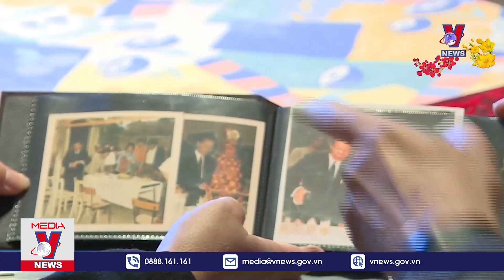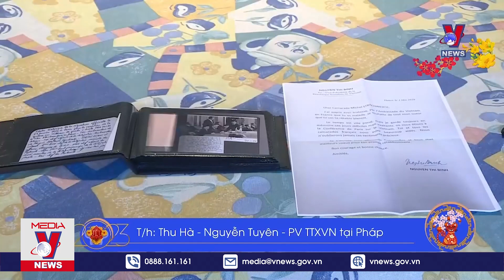Gặp người lái xe cho Đoàn đàm phán Hiệp định Paris - VNEWS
VNEWS - Rất nhiều năm đã qua đi kể từ thời điểm ký kết hiệp định Paris về chấm dứt chiến tranh, lập lại hòa bình ở Việt Nam, tuy nhiên người đàn ông Pháp lái xe cho bà Nguyễn Thị Bình luôn nhớ những câu chuyện như mới ngày hôm qua.

Mời quý vị và các bạn xem thêm: Mỹ bị đồng minh tố cáo lợi dụng cuộc chiến Ukraine